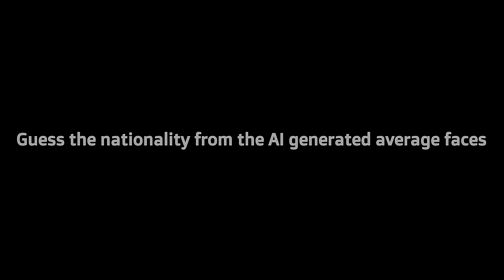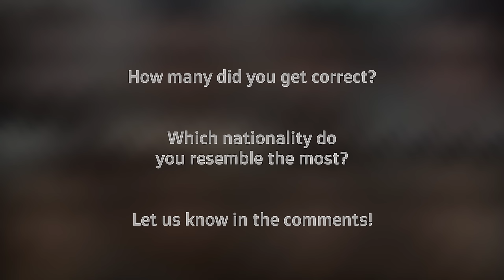Guess the Country - Average Faces of 48 Nationalities (AI Generated)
Using AI from MidJourney.com, I created what the average human looks like from 48 different countries and ethnicities.  These are the average hair style, clothing, and faces of 25 year old people from around the world.  How many can you guess right?

0:00:00 Intro
0:00:10 Spaniard (Spain)
0:00:25 Swiss (Switzerland)
0:00:40 Afghan (Afghanistan)
0:00:55 Burmese (Myanmar / Burma)
0:01:10 Peruvian (Peru)
0:01:25 Ethiopian (Ethiopia)
0:01:40 German (Germany)
0:01:55 Greek (Greece)
0:02:10 Israeli (Israel)
0:02:25 Vietnamese (Vietnam)
0:02:40 Mexican (Mexico)
0:02:55 French (France)
0:03:10 Austrian (Austria)
0:03:25 Iranian (Iran)
0:03:40 Samoan (Samoan Islands)
0:03:55 Argentine (Argentina)
0:04:10 Swedish (Sweden)
0:04:25 Ukrainian (Ukraine)
0:04:40 Indian (India)
0:04:55 Chinese (China)
0:05:10 West African (Western Africa)
0:05:25 Russian (Russia)
0:05:40 Italian (Italy)
0:05:55 Finnish (Finland)
0:06:10 Czech (Czech Republic)
0:06:25 Lebanese (Lebanon)
0:06:40 Japanese (Japan)
0:06:55 Mongolian (Mongolia)
0:07:10 Filipino (Philippines)
0:07:25 African American (USA)
0:07:40 Irish (Ireland)
0:07:55 South Indian (Southern India)
0:08:10 Belgian (Belgium)
0:08:25 Dutch (Netherlands)
0:08:40 English (England)
0:08:55 Uzbek (Uzbekistan)
0:09:10 Cambodian (Cambodia)
0:09:25 Brazilian (Brazil)
0:09:40 Black South African (South Africa)
0:09:55 Polish (Poland)
0:10:10 Korean (South Korea)
0:10:25 Romanian (Romania)
0:10:40 Taiwanese (Taiwan)
0:10:55 Puerto Rican (Puerto Rico)
0:11:10 Hungarian (Hungary)
0:11:25 Serbian (Serbia)
0:11:40 Thai (Thailand)
0:11:55 White American (USA)
0:12:10 Outro